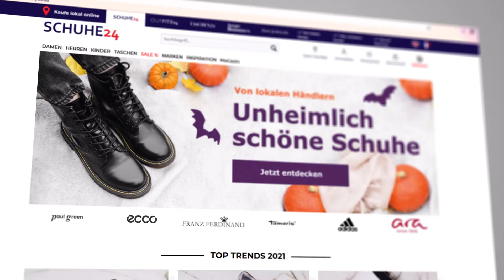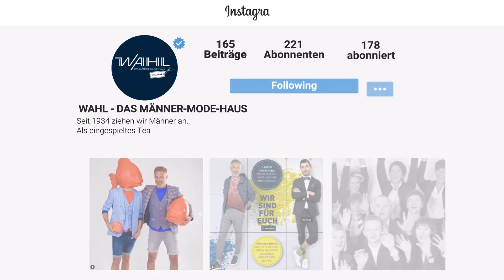HKD2021 - Deutscher Handelspreis - Wahl Das Männer Mode Haus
Handelskongress Deutschland 2021